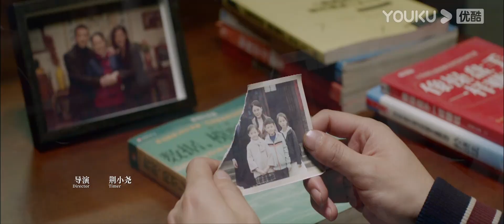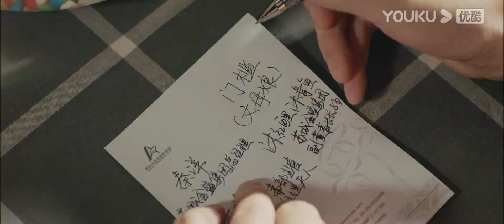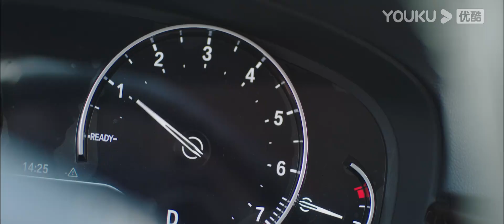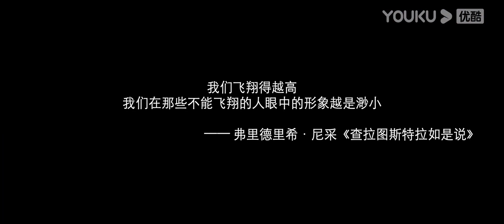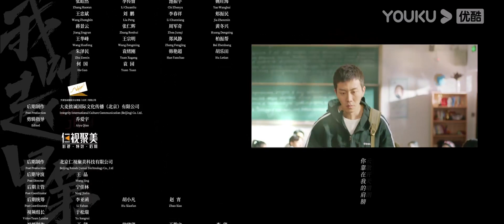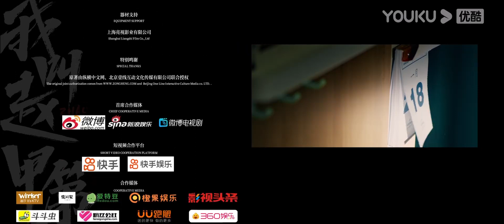[INDO SUB] Namaku Zhao Jiadi (Zhao Jiadi) EP10 | He Peng/Yang Xing | YOUKU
★ Namaku Zhao Jiadi (Zhao Jiadi) Menceritakan tentang Zhao Jiadi, pewaris raksasa ekonomi utara "Industri Jinhai", yang pergi ke selatan ke Haicheng untuk memulai kehidupan universitasnya. Setelah sampai disana dia memulai kehidupan kampus, mengalami cinta, dan menyelesaikan masalah sendirian. Pada saat yang sama, perebutan kekuasaan keluarga kaya berangsur-angsur meningkat, dan serangkaian gelombang gelap melonjak Zhao Jiadi ke tengah pusaran air. Mengikuti keyakinan bahwa "orang harus gigih untuk mencapai sesuatu"
★ Dibintangi: He Peng / Yang Xing / Yao Zhuojun / Xu Ke'er / Wang Ziyun / Ma Yi / Zhang Lingyan / Zhou Yu / Liu Bo / Lü Qingchao / Shen Danping / Lai Yi / Mo Han / Dong Jingchuan / Zhang Xinning